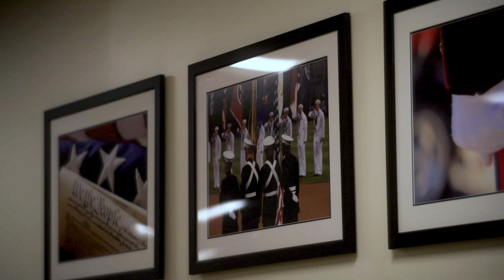Disease Prevention in the COVID Era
Get an inside look at the work VA providers are doing to fight infectious disease and stay safe in the COVID era.